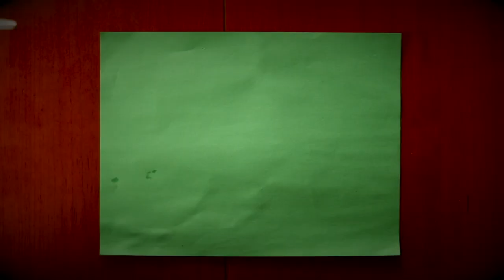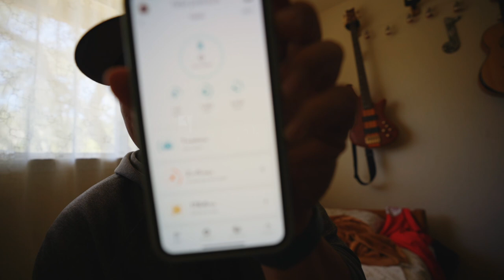About to Crash and Burn but somehow holding it together